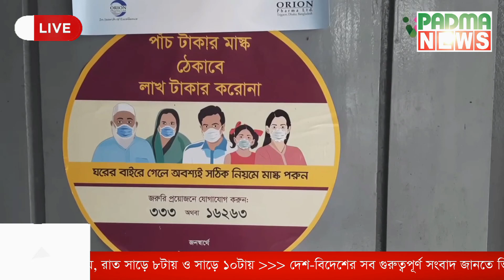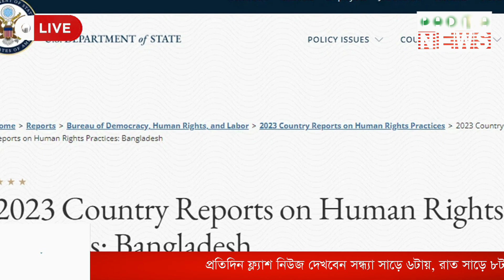তীব্র গরমে হিট স্ট্রোকের শঙ্কা বাড়ছে | Flash News